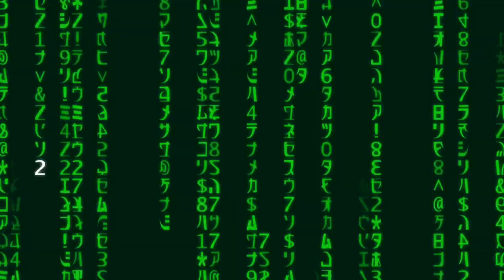The Matrix is everywhere | Dana & Victor Highlights | Yaal Media 2021